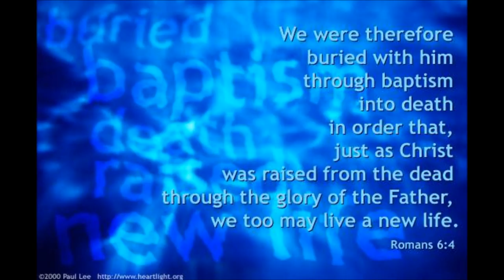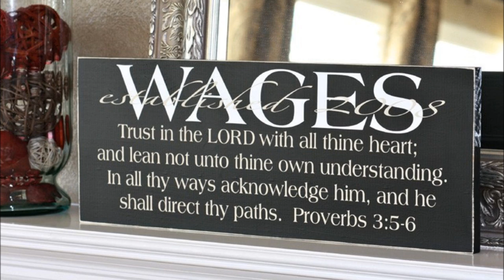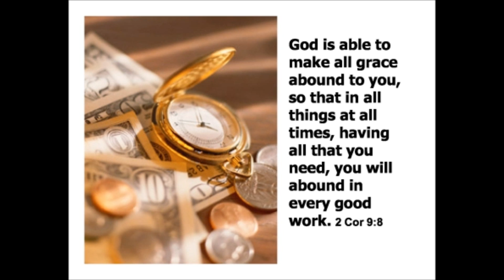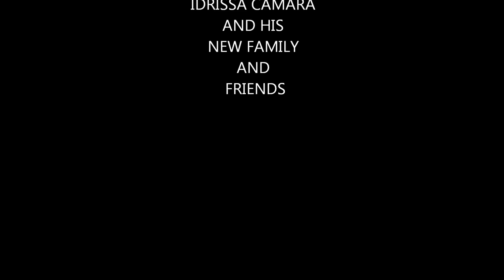Idrissa Camara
Slide show of pictures and scriptures of encouragement.